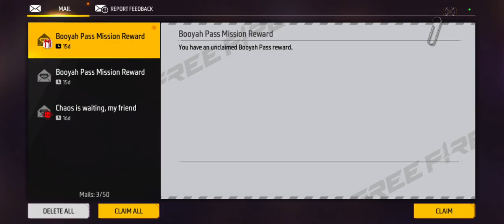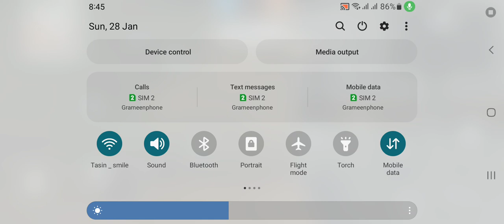28 January 2024